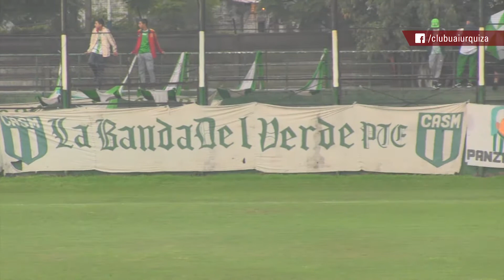Fútbol: San Miguel 1 - UAI Urquiza 0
Imágenes correspondientes a la Fecha 34 del Torneo 2017/18 de la Primera B Metropolitana